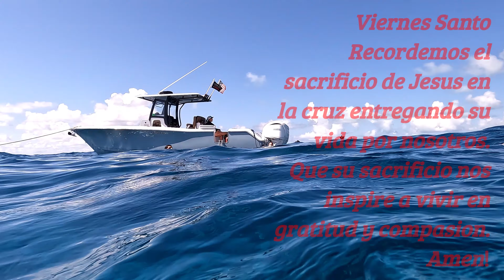ENCONTRAMOS AL CRISTO DEBAJO DEL AGUA EN KEY LARGO